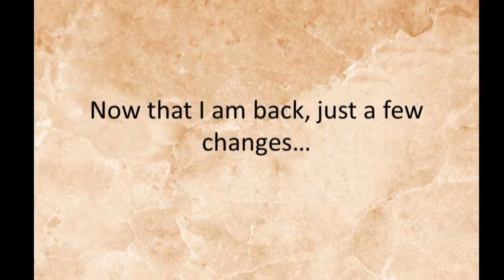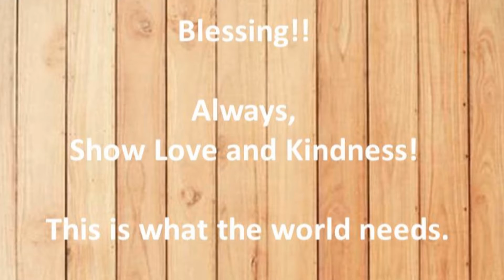A Special Thanks and Channel Update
Want to contribute to my channel and help me do what I love? You can contribute here, thank you!